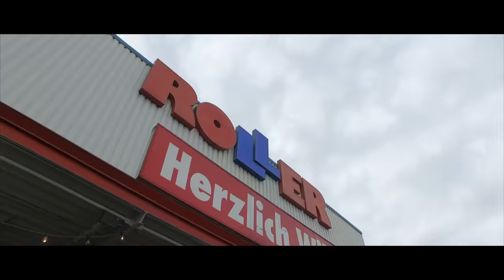DJI Osmo - Is it usable at night? 4k Test Footage and Night Test Footage MAX ISO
DJI Osmo - 4k Test Footage and Night Test Footage MAX ISO

Or osmo mobile

I went out to test the 4k on the DJI OSMO since i haven't had a play with it yet. Memory filled super quick of course.

Apart from the beginning with the bleached look, there is no edit to any of the footage which means no post stabilization, colour correction or exposure. Its all footage straight from the memory card.

It was maxed out during the evening shoot and to be fair it was pretty dark out but as you can see the footage is only just about usable.